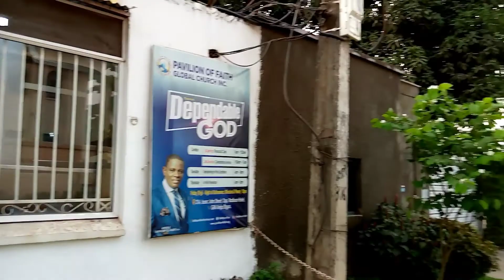CITY VIEW - A TRIP TO A 5 STAR HOTEL IN LAGOS NIGERIA.